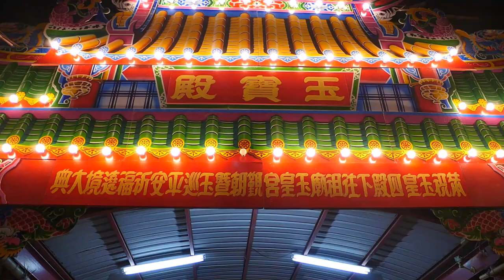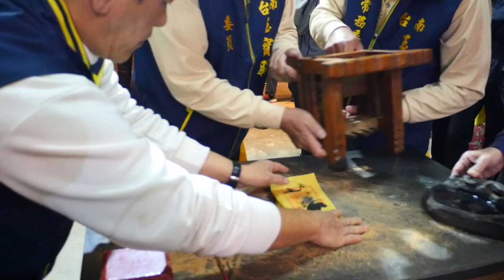2019/01/27_01清晨4點準備出發(( 戊戌年布袋嘴寮玉寶殿玉皇四殿下玉巡平安祈福遶境))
01.玉寶殿黑虎將軍
02.玉寶殿中壇元帥
03.新寮鎮安宮
05.財團法人新港奉天宮金虎爺全國總會
06.嘉邑竹崎羅家池府千歲
07.中營三山國王廟
08.海尾伍德壇
09.鹽田飛鳳殿
10.中樓聖福堂
11.中樓勝安宮
12.玉寶殿玉皇三公主張府元帥令官
13.玉寶殿玉皇四殿下

玉巡平安祈福遶境友宮各轎番
01.玉寶殿黑虎將軍  02.玉寶殿中壇元帥  03.新寮鎮安宮 05.財團法人新港奉天宮金虎爺全國總會 06.嘉邑竹崎羅家池府千歲 07.中營三山國王廟 08.海尾伍德壇 09.鹽田飛鳳殿 10.中樓聖福堂 11.中樓勝安宮 12.玉寶殿玉皇三公主張府元帥令官 13.玉寶殿玉皇四殿下

歡迎分享
追求卓越,全程上網,歡迎指正
大年感謝您